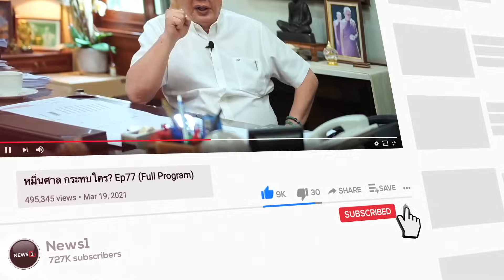“ชูวิทย์” คุกคามนักข่าว MGR กลางงานแถลงปมแสนสิริ ก่อนไล่ออกจากห้อง : ชวนคิดชวนคุย 16/08/66